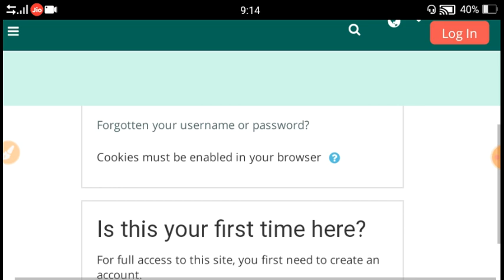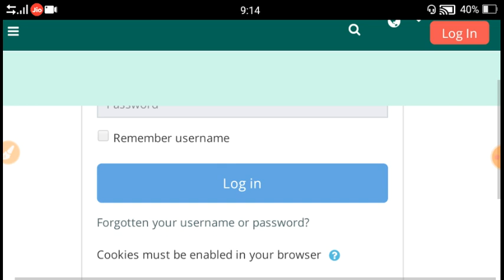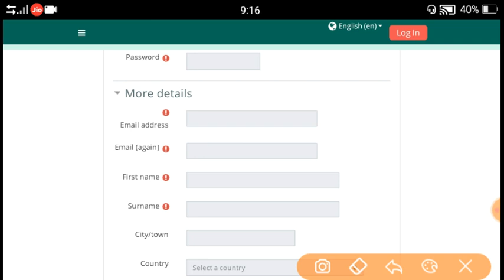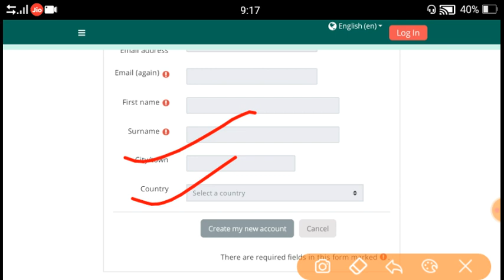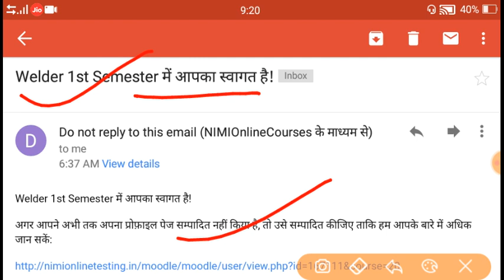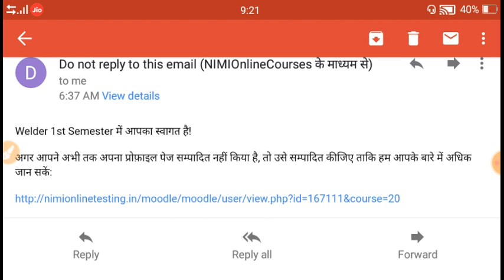ITI online mock test for All trade || iti Theory practice test || Nimi Practice Test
About:- welcome to ITI PLUS YouTube channel. In this video tells that How to solve Nimi online mock test
 whatch the full video and support my YouTube channel

Cover Topic
Iti mock test
Nimi practice test
iti mock test
Fitter mock test
Electrician mock test
Welder Theory practice test
Electrician Theory practice test